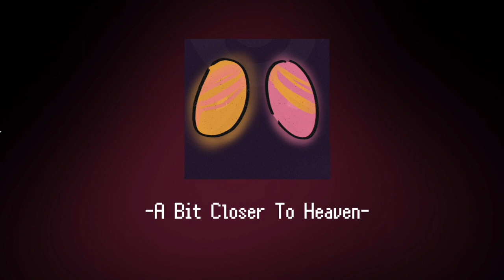A bit Closer To [HEAVEN] | (Big shot Freedom part)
hello everyone !!!

this is a new version of "a bit Closer To Heaven" improved and with more style

I also want to try a new type of thumbnail, what do you think?

Big shot by: Toby Fox 💫
art: also me

[very cool description]

[[A Great Deal]] IS WAITING FOR [[Limited time only!]] A HEAVEN-